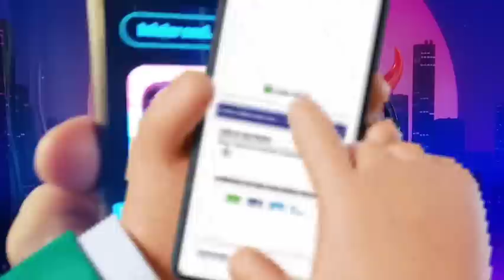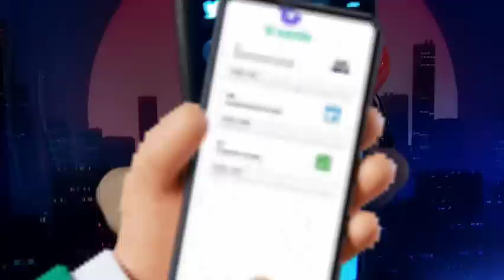🏡LA CASA DE LOS FAMOSOS MÉXICO: ¡SERGIO MAYER 😈en OTRO ESCÁNDALO FUERTE!💣💥